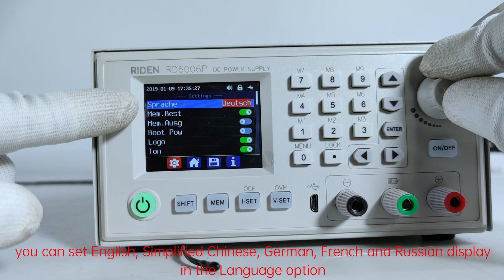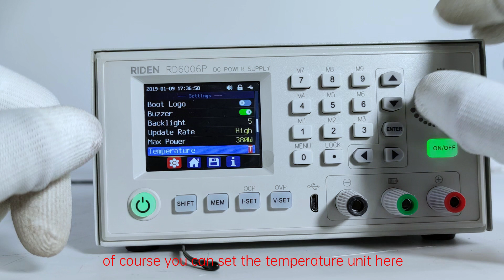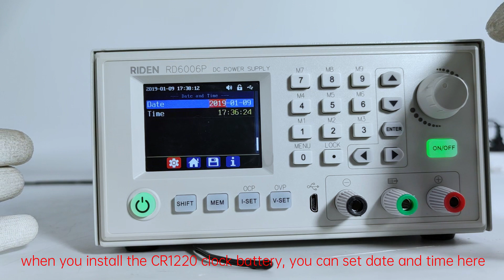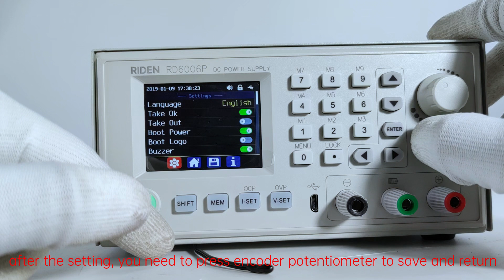RD6006P operation series video(manual 1.4.2.5) - System setting menu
hello, everyone, we start to make video instruction for every section of the instruction. if you have any question when read the manual, you can try to watch the video first.
    This video shows the functions in the first menu, you can turn off the boot logo, shut down the beeper and many other functions

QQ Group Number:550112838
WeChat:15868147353